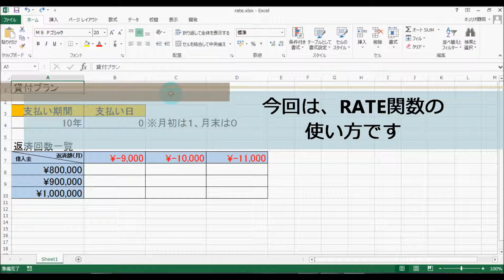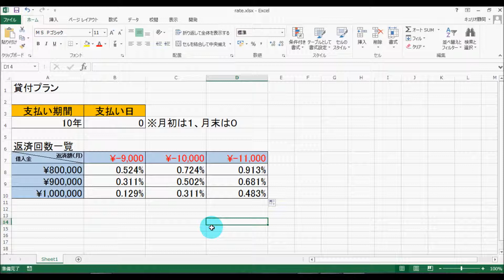Excel RATE関数の使い方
この動画では、Excelの関数の使い方をご紹介。今回は、「RATE関数」の使い方のご紹介です。ぜひ、Excelの学習にお役立てくだ­さい。